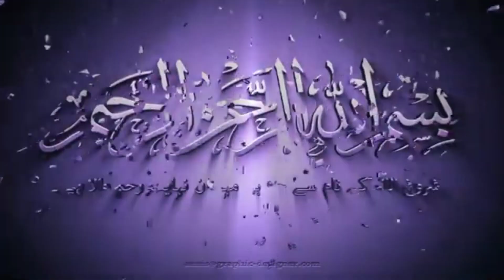Prof Dr M Akram Virk.Jumma speach 29.03.2024